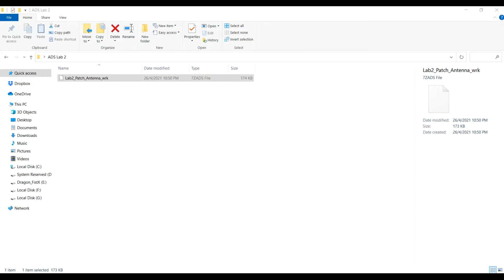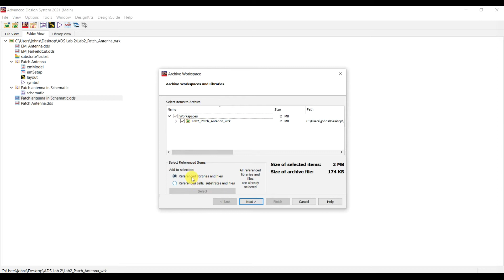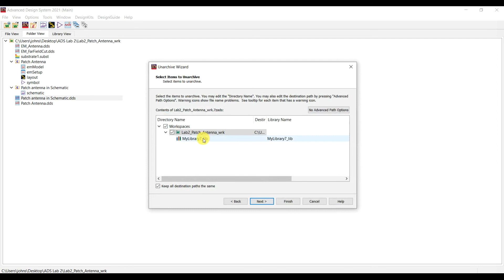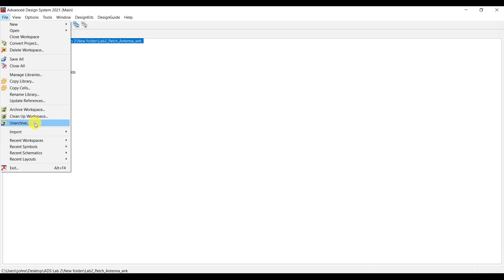How to open 7ZADS file-[ADS]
This video demonstrate how to Archive and Unarchive workspace in ADS Advanced Design System.